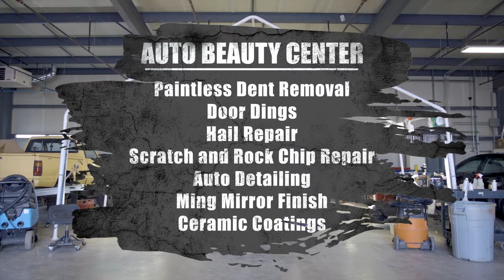Auto Beauty Centers, Kansas City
Auto Beauty Center is a locally owned and operated automotive body shop, specializing in collision repair work on major brands including Audi, BMW, Ford, GM, Cadillac, Chrysler, Jaguar, Mercedes, Porsche, and many other automotive manufacturers. We pride ourselves on our exceptional customer service and our highly trained, experienced service staff. At Auto Beauty Center, we want our customers to know that they can rely on us for accurate, knowledgeable, and friendly auto body repairs and car detailing services.